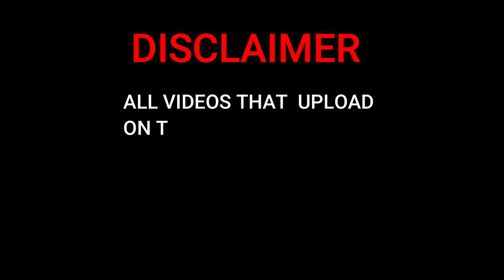THE MOST POPULAR HITS OF kelly clarkson